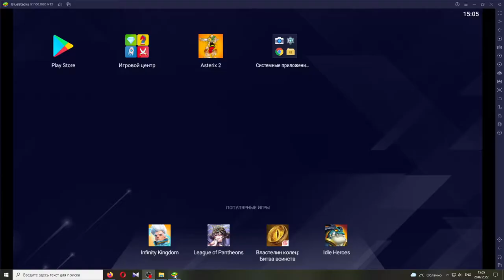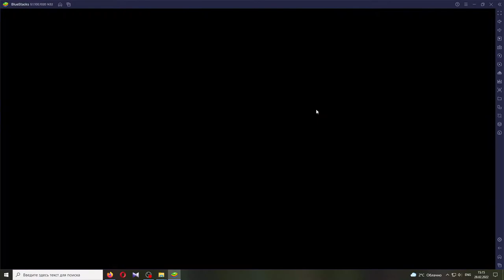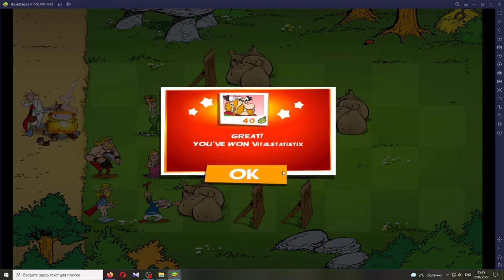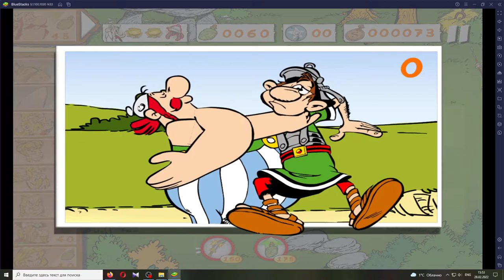Asterix: Total Retaliation blind gameplay - Levels 11-20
The game's quickly got intense. Almost lost once. I admit I'm not experienced with strategy, but the fact that I can't see in advance if there are character limitations on the level is just a bad game design choice.